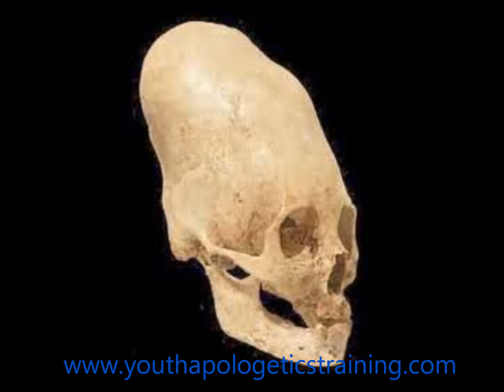What Is the Ancient Astronaut Theory 07 Ancient Artifacts that seem to depict Alien Contact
Are there ancient cave paintings, statues and artwork that depict scenes of alien contact or are ancient astronuat proponents reading something into the art that simply is not there?